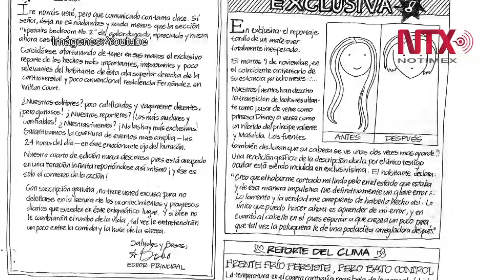Abuso sexual y psicológico: la marca de NXIVM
El testimonio de la mexicana Daniela que estuvo aislada dos años es clave para el proceso en contra de Keith Raniere.